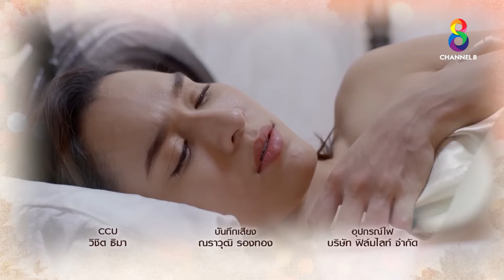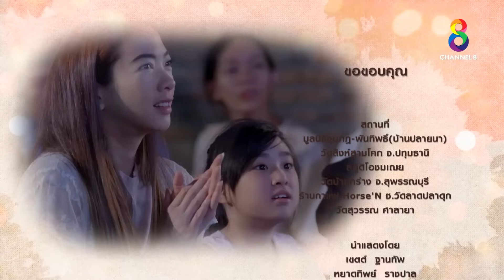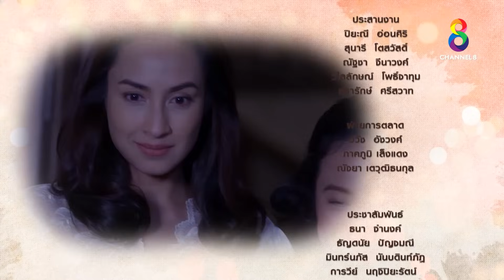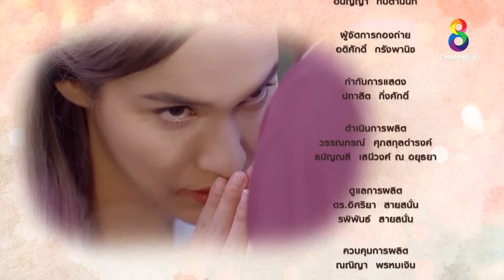เรือนสายสวาท EP35 l FULL HD l ช่อง 8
📺 รับชมย้อนครบทุกตอนแบบเต็มอิ่มได้ที่

ตาแก้วกับนางกลอย สองผัวเมียผู้สืบสายเลือดทาสบ้านขุนทะนงศักดิ์มาตั้งแต่รุ่นบรรพบุรุษ  ทั้งคู่มีลูกสาวสองคนคือพะยอม กับ พิกุล (พุดจีบ) พะยอมมีใจรักใคร่อยู่กับเจ้าแฝก ลูกจ้างหนุ่ม
แต่เวรกรรมกลับบันดาลให้ได้เจอท่านเจ้าคุณพิทักษ์อัครา ซึ่งถูกตาต้องใจ ด้วยความอยากประจบเพื่อยศตำแหน่งในวันข้างหน้า ขุนทะนงศักดิ์จึงวางแผนโดยวางยาลูกจ้างสาวเพื่อให้ท่านเจ้าคุณได้เชยชมสมใจ
พะยอมเสียใจมากแต่ท่านเจ้าคุณก็พร้อมรับผิดชอบทุกอย่าง  ท่านยินดีรับพะยอมกับพ่อแม่และน้องสาวเข้าไปอยู่ในบ้านของท่านด้วย ทีแรกท่านเจ้าคุณก็ซ่อนเร้นพะยอมไว้เป็นนางบำเรอลับๆ
จนกระทั่งลำดวน นางบ่าวรับใช้หน้าห้องคุณหญิงตาบทิพย์ ภรรยาท่านเจ้าคุณแอบรู้เข้า จึงเอาไปรายงาน คุณหญิงจับได้คาหนังคาเขา นางเคี่ยวเข็ญสามีให้เลิกกับพะยอม
ต่อมาท่านเจ้าคุณก็ยกพะยอมขึ้นมาเป็นภรรยาบ้านเล็กอย่างออกหน้าออกตา พร้อมกับสั่งย้ายพะยอมกับครอบครัวเข้าไปอยู่เรือนสายสวาทซึ่งเป็นเรือนรับรองแขกบ้านผ่านเมืองของครอบครัว
 คุณหญิงแค้นใจแทบกระอักเลือด เรื่องราวทั้งหมดจะจบลงเช่นใด ติดตามต่อได้ในละคร เรือนสายสวาท